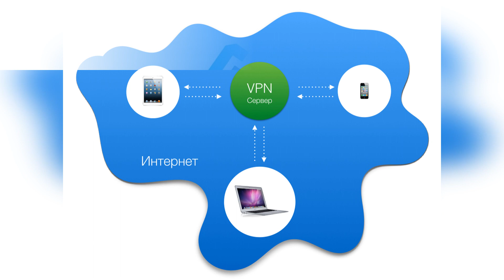ШТРАФ КАЖДОМУ ЗА ИСПОЛЬЗОВАНИЕ VPN И АНОНИМАЙЗЕРОВ